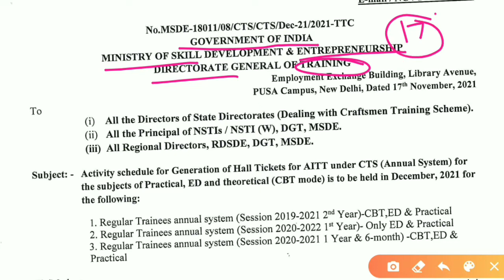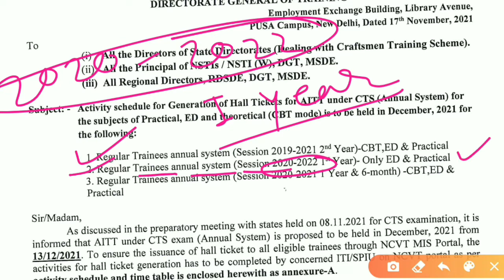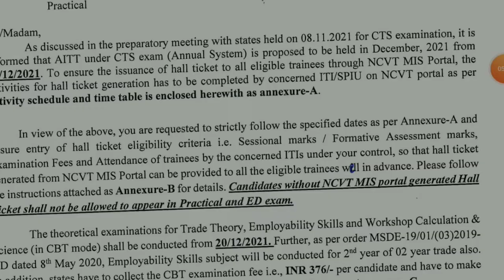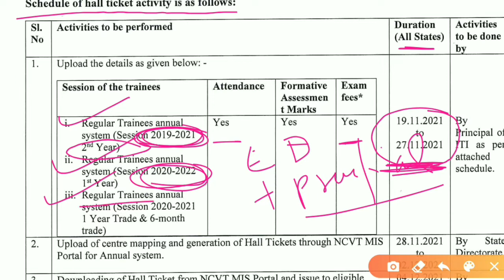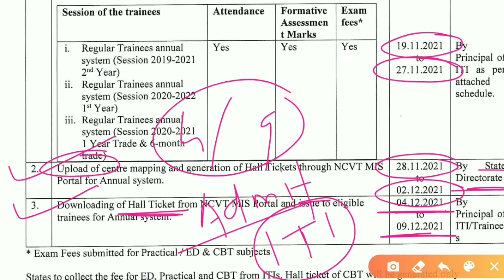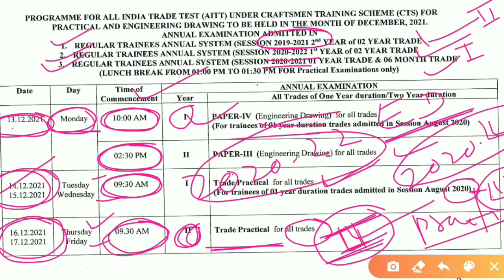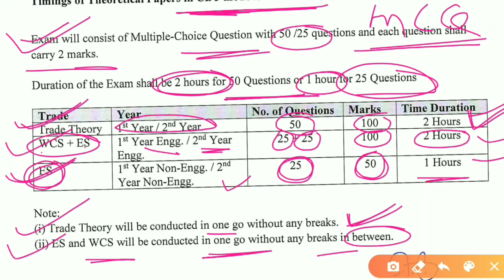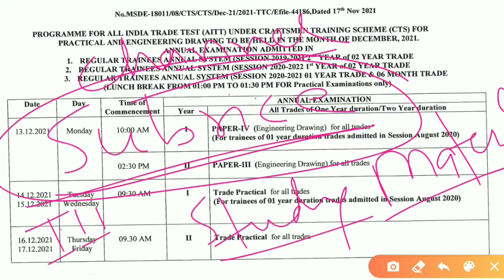13 दिसंबर से आईटीआई 1st & 2nd ईयर की एग्जाम डेट घोषित ll 13/12 /2021 से है पेपर ।। CBT Exam ll 2021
आपकी_ऑफ_लाइन_परीक्षा_13_12_2021_से_प्रारम्भ_हो_रही_है. iti_Exam_2021 आईटीआई_1st & 2nd ईयर की एग्जाम डेट घोषित ll 13/12 /2021 से है पेपर ।। CBT Exam ll 2021 l